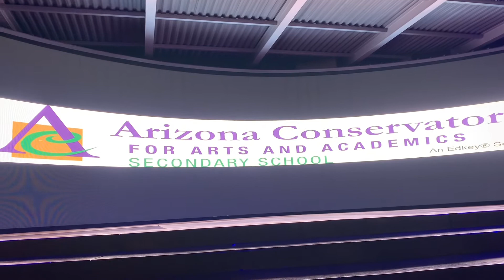ACAA Dance Dept - Hamilton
November 4th 2021 dance performance at Desert Ridge Market Place.